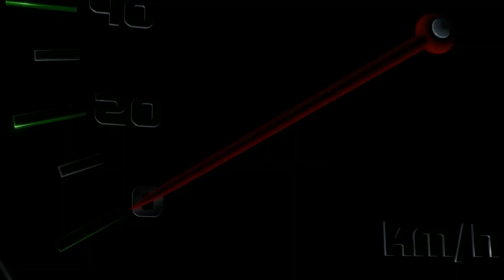LEWIS QUER OITAVO TITULO | Ross Brawn - George está melhor porque Hamilton está se sacrificando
Ross Brawn descarta aposentadoria de Hamilton: “Quer oitavo título”.
Diretor-técnico da Fórmula 1, Ross Brawn disse que não crê em uma possível aposentadoria de Lewis Hamilton e opinou sobre vantagem de George Russell neste início de temporada.
Com o início ruim da Mercedes em 2022, longe dos dias de brilho que marcaram oito conquistas seguidas do Mundial de Construtores, os rumores sobre uma possível aposentadoria de Lewis Hamilton naturalmente retornam ao paddock da Fórmula 1.

44 Moments: "Para os fãs de Lewis Hamilton e amantes de Fórmula 1. Notícias, curiosidades e momentos da carreira de Hamilton".